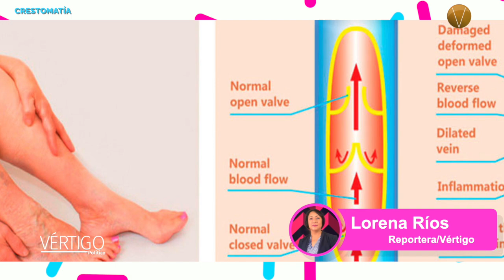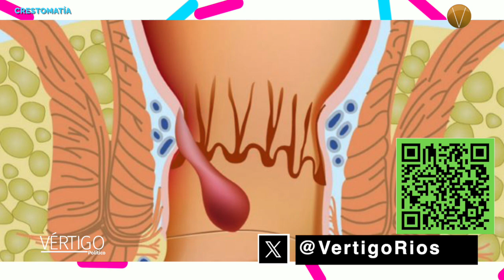Insuficiencia venosa, responsable de la formación de várices y hemorroides